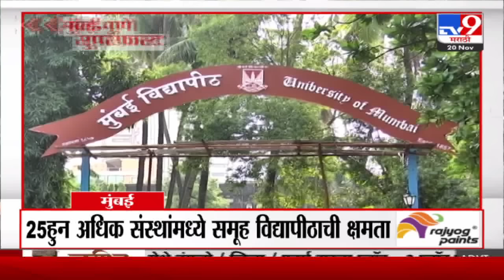Mumbai - Pune SuperFast | मुंबई - पुणे सुपरफास्ट | 20 November 2023 | Marathi News Today